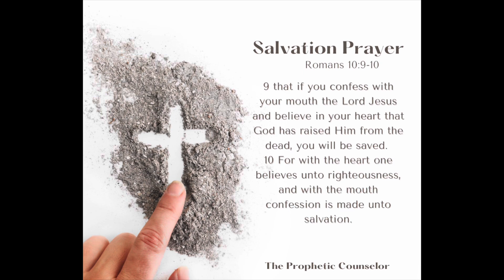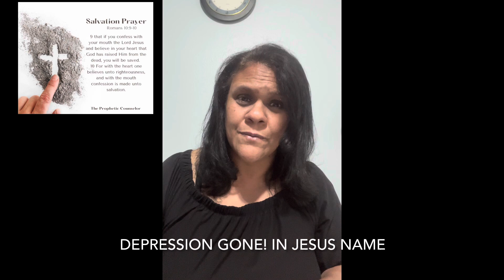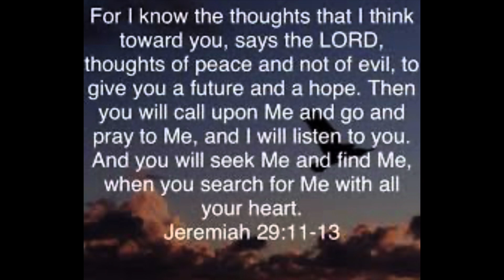Someone CANT SLEEP‼️A MENTAL STRONGHOLDS. There is HOPE.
There is someone watching who can’t sleep! Someone is having a Mental breakdown, voices in their head, low self esteem, depression, anxiety! The devil has been attacking you & I want to help.

If you had seen my short this word is for you!

Hi my Lisa…
The Prophetic Counselor.

Hello and welcome to my blessed community! Where the Holyspirit leads and the presence of God is present!
I am a Prophetic Christian Counselor.
My husband I flow in the five fold ministry under the Healing & Prophetic mantle of God.

My gifts of Being a Prophetic seer & Healer has helped many people in their life’s journey, along with my degree Psychology and Counseling, along with Mental Health Certification & Life Coaching.

God had us  divinely cross paths for a reason! We want you to be blessed & set free.

Again thank you for being part of our community!

With all our Love
Mike & Lisa♥️

About me:
The Prophetic Christian Counselor & Life coach.

Liberty University
Christian Counseling/ Psychology degree
Ordained minister @NACM
Christian Counseling@ ACCC

Join our Facebook Woman’s group
Together Beyond Blessed

Our Summer Fundraiser
Zelle